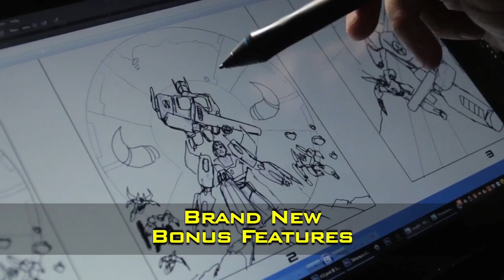The Transformers: The Movie Official 30th Anniversary Blu-Ray Trailer (2016) - Animated Movie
Starring: Leonard Nimoy, Orson Welles, and Peter Cullen
The Transformers: The Movie Official Blu-Ray 30th Anniversary Trailer (2016) - Animated Movie

The Autobots must stop a colossal planet consuming robot who goes after the Autobot Matrix of Leadership. At the same time, they must defend themselves against an all-out attack from the Decepticons.